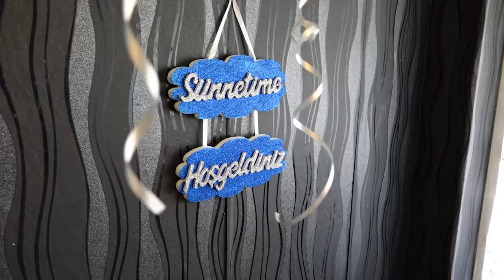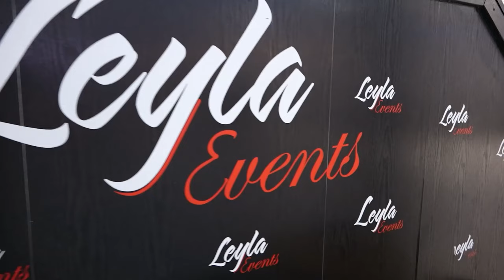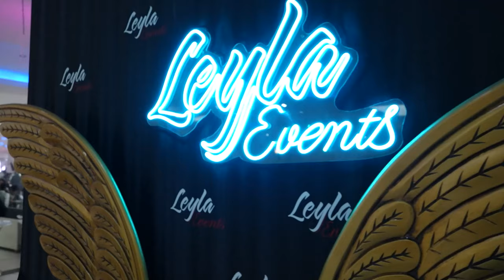Sunnet Toreni 1.Bolum (Ahlen ork.Ferdi ŞanLl)